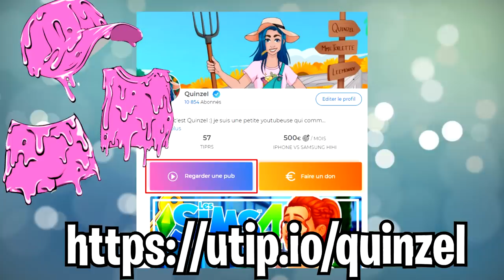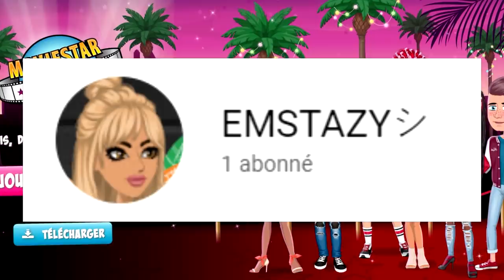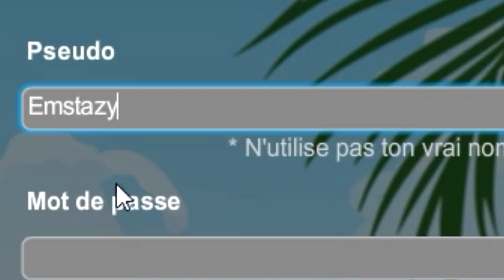MA POTE CRÉE SON COMPTE SUR MSP !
Ma pote crée son compte msp !

💌 Boîte Postale 💌
Laurent Muratot
7 rue du 4 septembre
57280 Maizières-Lès-Metz